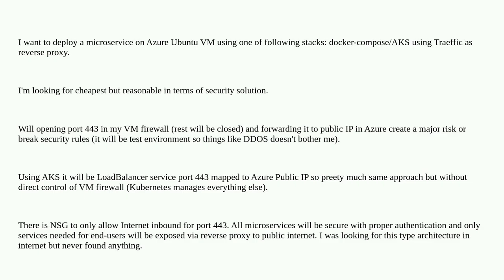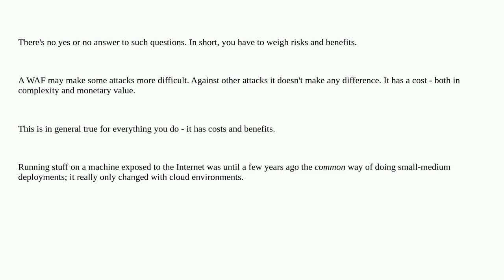Internet-facing port 443 in Azure - security concerns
A special thanks goes out to the community

  virtual-machines azure-vm security